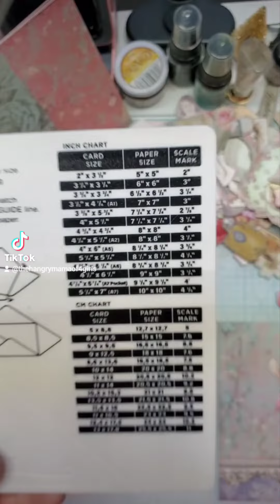Working on this book to get it shipped off. Very simple embellishments in this one.